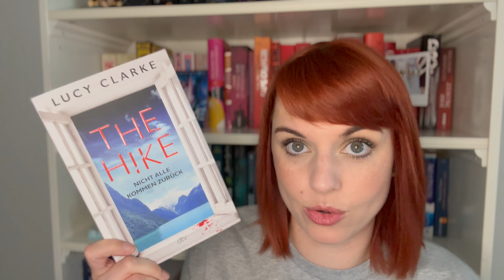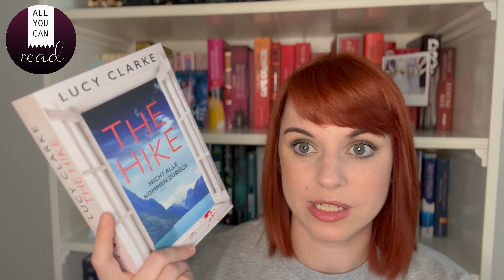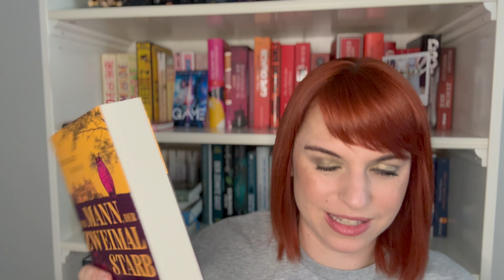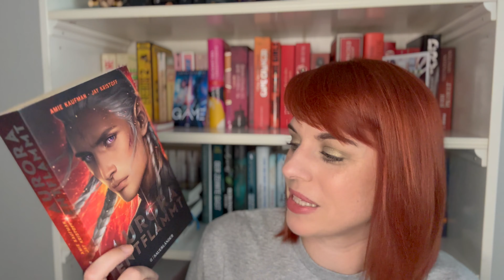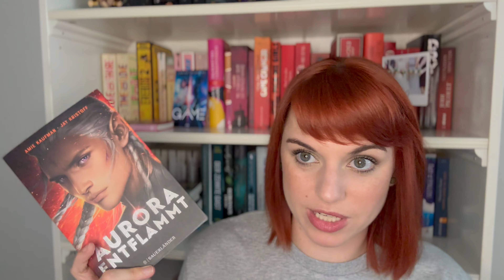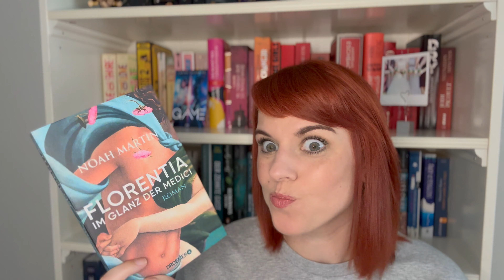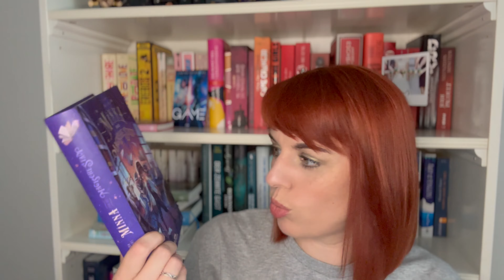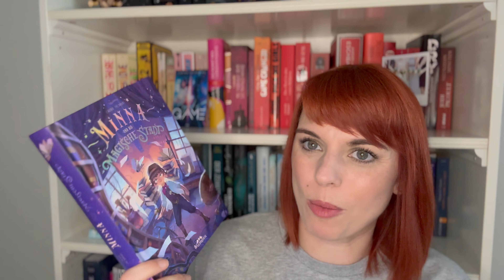NEUZUGÄNGE Juni 2024 - Oops I did it again! 7x 😱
Willkommen zu meinem Neuzugänge Video für den Juni 2024 Lesemonat!
Viel Spaß beim Schauen!

00:00 Intro

01:10 Der geplante Kauf
04:51 In die Mängelexemplarkiste gestolpert
13:45 Schwach geworden beim Kindle-Deal
18:23 Carina Zacharias - Minna und die magische Stadt

21:56 Outro

* Rezensionsexemplar